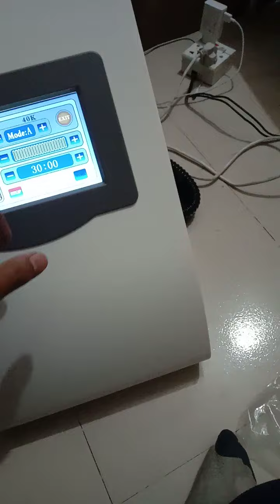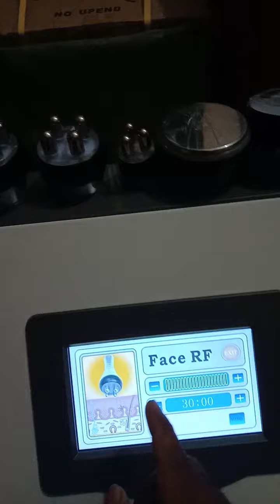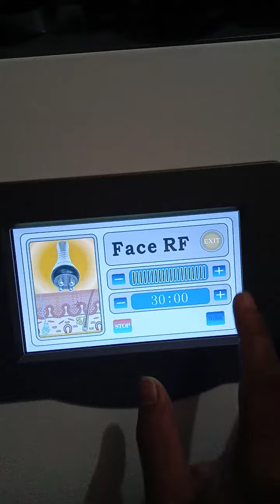Cryolipolysis Machine || Slimming Machine || Available Now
This is very High quality cryolipolysis machines. This machines helps to slimming your body. 100% working. This is science evidence based.